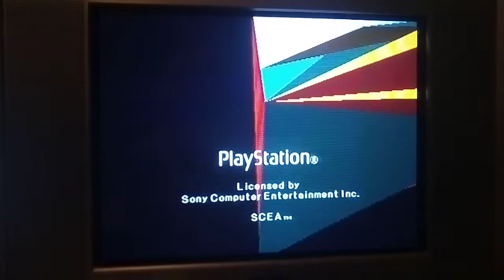PSone SCPH-101 Logo Corrompido #164 Mini Miedo Personificado